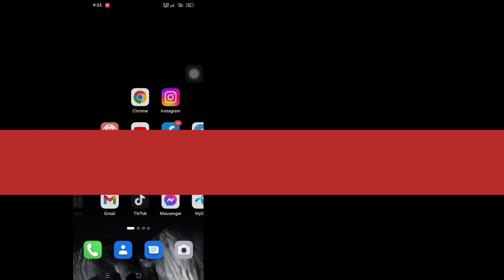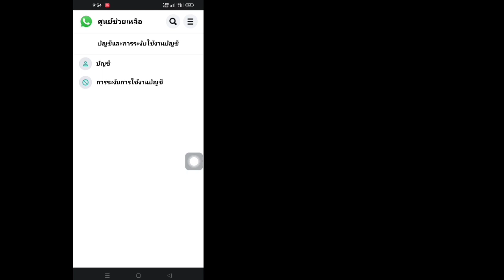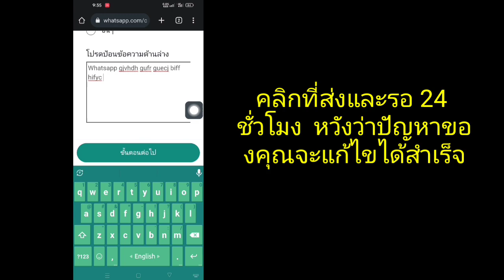วิธีแก้ไขบัญชีนี้ไม่ได้รับอนุญาตให้ใช้ WhatsApp เนื่องจากสแปม (2023)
คุณต้องการแก้ไขบัญชีนี้ไม่ได้รับอนุญาตให้ใช้ WhatsApp เนื่องจากสแปมในปี 2023 หรือไม่ ถ้าใช่ วิดีโอนี้เหมาะสำหรับคุณ ในวิดีโอนี้ ฉันจะแสดงวิธีแก้ไขบัญชีนี้ไม่ได้รับอนุญาตให้ใช้ WhatsApp เนื่องจากสแปม (2023) ฉันจะแสดงขั้นตอนที่ง่ายที่สุดในการแก้ไขบัญชีนี้ไม่ได้รับอนุญาตให้ใช้ WhatsApp เนื่องจากสแปม ดูวิดีโอแบบเต็มต่อไปโดยไม่ข้ามเพื่อเรียนรู้วิธีแก้ไขบัญชีนี้ไม่ได้รับอนุญาตให้ใช้ WhatsApp เนื่องจากสแปม (2023) .